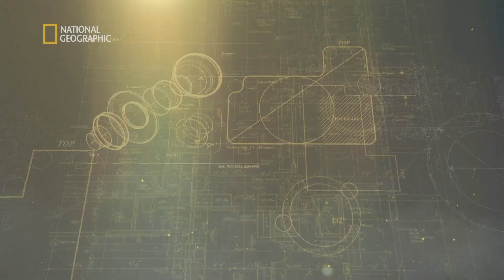Zobacz jak powstają nowoczesne kampery! [Nowoczesne manufaktury]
Francesca Chiorando odwiedza dziesięć zakładów, w których powstają różne przedmioty i maszyny. Wtajemnicza widzów w szczegóły współczesnych procesów produkcyjnych. Na czym polegają modyfikacje firmy Prodrive, które sprawiają, że zwykły aston martin staje się rasową wyścigówką? Jak buduje się jacht za 20 mln euro albo doskonały śmigłowiec ratowniczy? Ile czasu potrzeba, by zrobić ręcznie gitarę elektryczną? Czy rowery składane zdominują transport w centrach miast? Jaką historię ma włoska Vespa?

S01E09